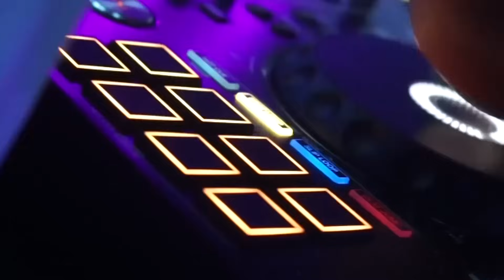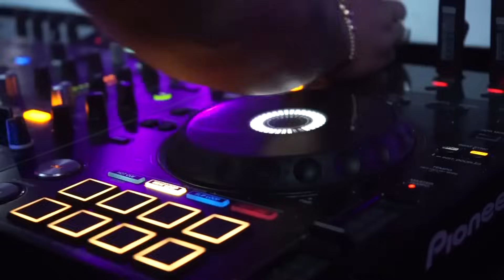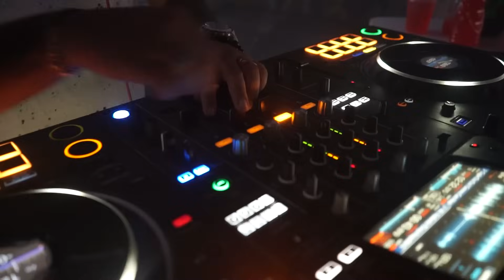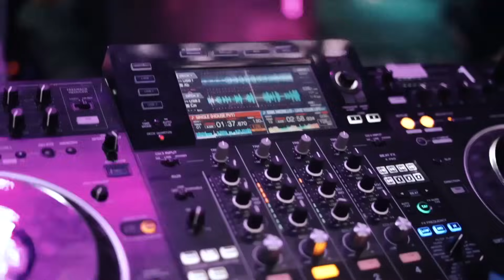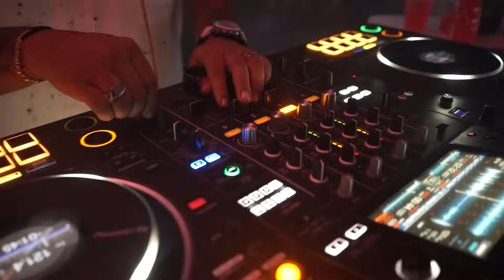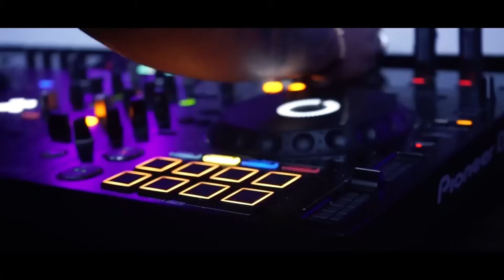FREZANDÚ 3.0 (ANDRÉS ZANDÚ)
Hola!! Estoy muy contento de traerles la tercera edición de FREZANDÚ, esta vez con muchos sonidos nuevos, frescos y mucha vocal dulce que es lo que me representa, espero que les guste y lo comparten, fue hecho con mucho amor